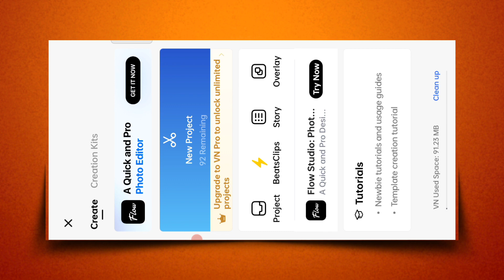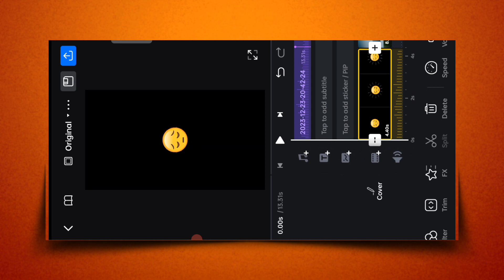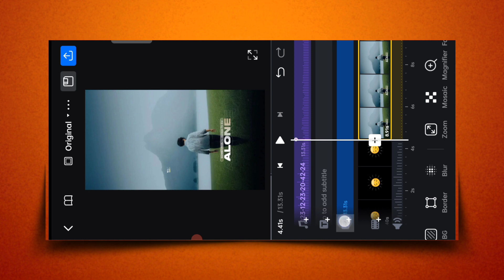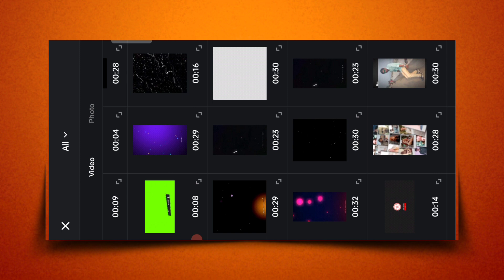Sad Video Editing | VN App Se Editing Kaise Kare | VN Video Editor | Sad Editing Video 2024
❏ All Materials —≽

Your Queries -
1) Santali WhatsApp Message Reels Tutorial
2) Hello De Instagram Reels Tutorial Santali Alight Motion
3) Hello De Santali Alight Motion Santali
4) Santali Tutorial  Video Kaise Banaye
5)  Message Ne Reel editing

❏ KEYWORDS —≽
New Viral Volume Bar & Emoji Status Video Editing In Alight Motion
New Santali Viral Volume Bar & Emoji Status Video Editing In Alight Motion
New Trend Alight Motion Status Editing Santali
Alight Motion Santali XML Status Editing
New Sad Viral Status Video Editing In Alight Motion

SR Tech

Instag Trending Viral Love BGM Video Editing in Alight motion Lyrical Video Editing